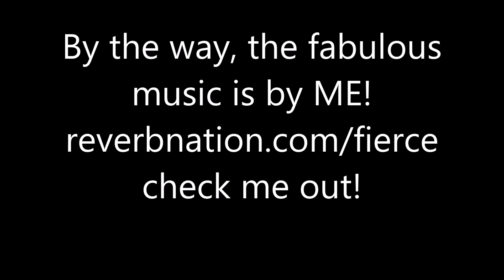DIY Nail Polish Colors Made from Old Eye Shadow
My name is Kia McClain from Styler Chick Magazine, Today, I am going to show you how to put your old eye shadow to use by created DIY finger nail polish.  It does not matter what brand of products you are using.  This method works for them all.  If you love this tutorial share it with a friend!